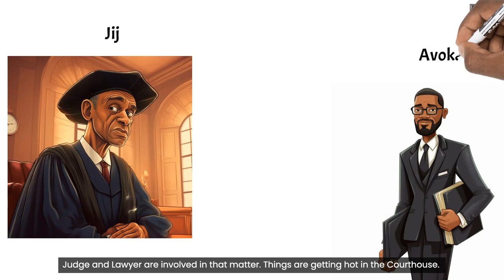Ze Bouyi a - Istwa an Kreyòl - Sezon 1, Epizòd 4 (Stories in Creole)